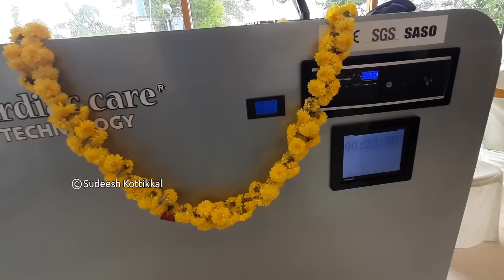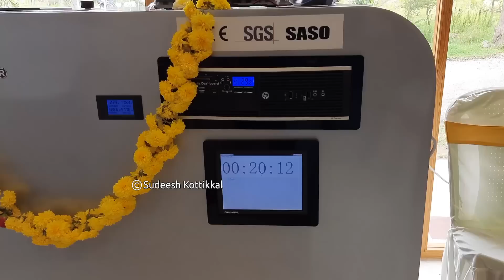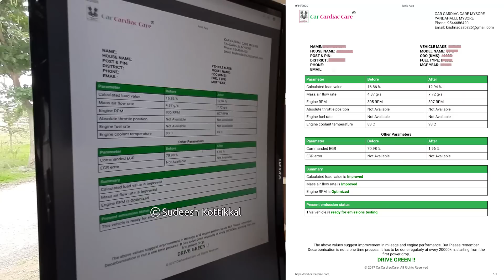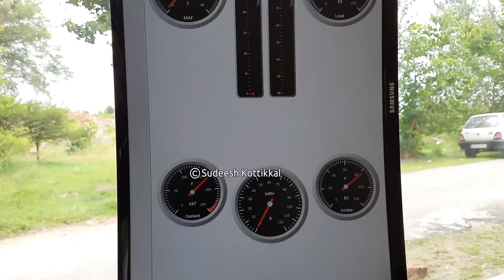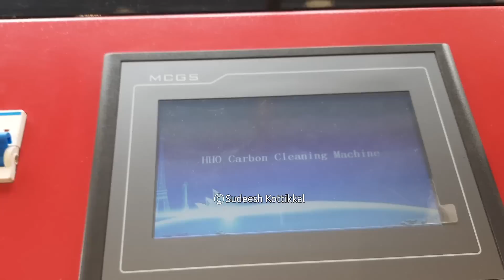Car cardiac care Mysore Pure Oxygen & Hydrogen carbon cleaning technology decarbonisation of engine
Car cardiac care Mysore Pure Oxygen & Hydrogen carbon cleaning technology decarbonisation of engine Mysore, Karnataka. Vehicles that run using fuel does so by burning the fuel inside combustion chamber. When anything burns, smoke and soot is formed. Only 80% of the carbon so formed during combustion is ejected out through the exhaust. Rest 10% is removed through lubrication oil change. Remaining about 10% remains inside the combustion chamber on the valves, cylinder head, piston-top, cylinder wall etc.
This sticky carbon is the silent killer of vehicle’s engine. Because this carbon build up reduces the air suction capacity, thus affecting the combustion efficiency. This results in reduced throttle response, reduced power, mileage and smoothness, also increases noise, vibration, emission & black smoke.
Car cardiac care Mysore has introduced the POH  ( Pure Oxygen & Hydrogen) carbon cleaning technology for the first time in Mysore. Through this we can remove carbon in just 30 minutes without dismantling the engine.
vehicle loses its initial performance as soon as it crosses 30000 km or so. Power-loss, Mileage drop, Reduced Pickup, Vehicle feels a lot older, noise, no drive comfort - all these become cliché terms and the service routine gets shorter and shorter.
This is a preventive maintenance for vehicle’s engine to remove the excess sticky carbon formed during combustion. Sticky carbon reduces combustion efficiency – affecting performance & fuel efficiency, increases emission, noise, vibration, wear & tear etc. Oxy-hydrogen technology is a clean & non-harmful process which removes sticky carbon from combustion chamber & related parts using a very simple science – carbon is removed as CO2 and Water vapor in presence of Hydrogen and Oxygen.

Oxygen and hydrogen gas produced from pure drinking water are sucked in by the idling engine as per the engine requirement through the vacuum tube or air intake. After the process time as decided by the service person is over (Minimum of 20 minutes), the vehicle is turned off and the vacuum tube or air inlet is restored. After restoring, the vehicle is turned on again and is driven for around 5-10km.

ಇದೀಗ ನಮ್ಮ ಮೈಸೂರಿನಲ್ಲಿ. !!!
ನಿಮ್ಮ ವಾಹನದಲ್ಲಿ ಮೈಲೇಜ್ ಕಡಿಮೆ ಇದೆಯೇ?
ಪವರ್ ಕಡಿಮೆ ಇದೆಯೇ?
ಕಪ್ಪು ಹೊಗೆ ಸಮಸ್ಯೆ ಇದೆಯೇ?
ರಾಸಾಯನಿಕಗಳನ್ನು ಬಳಸದೆ ಡೀಕಾರ್ಬೊನೈಸಿಂಗ್ ಮಾಡಿ
ಬುಕಿಂಗ್ಗಾಗಿ ಕರೆ ಮಾಡಿ: 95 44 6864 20 || 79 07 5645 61

Engine Decarbonising at Car Cardiac Care
✅ Improves MILEAGE
✅ Improves POWER
✅Reduces Emission
✅Reduces Engine Noise and Vibration
💚No CHEMICALS used💚
Solution in Just 40 minutes using POH technology 💚

Address: Car Cardiac Care
Near Chirag Medicals, JSS Layout, 2nd Stage, Karnataka 570029